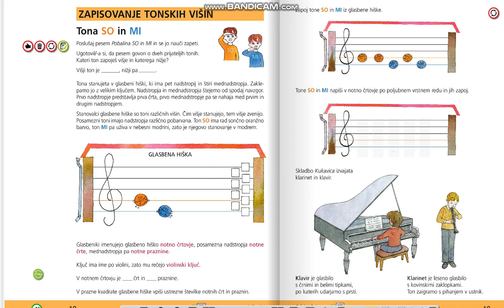POBALINA SO IN MI